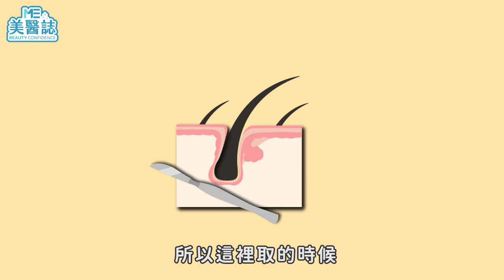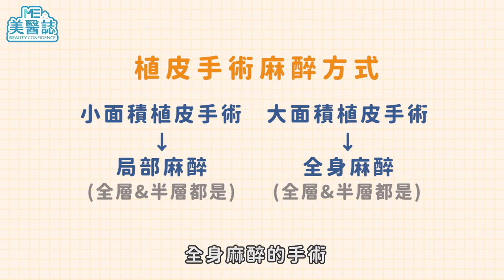皮膚｜ 植皮術後不只色差還長陰毛！異體移植手術來源是OO？ft.整形外科陳振坤醫師【ME美醫誌】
美國一名女子在兒時被狗咬傷臉頰，求診後進行植皮手術，但醫師取用的是「腹股溝」部位的皮膚，結果青春期過後，該部位開始變得暗沉，甚至長出「陰毛」，讓她十分困擾。 植皮到底是一項什麼手術？人體上哪些部位的皮膚是可以移植再利用？取皮部位的皮膚會不會留下疤痕？植皮一定要用自己的皮膚嗎？想要知道植皮怎麼做才能不傷肌膚又能恢復原本的樣貌，本集就要告訴你何謂植皮這件事！

各節重點：
00:00 精采預告
00:15 什麼是植皮手術？
00:56 什麼樣的情況下需要用植皮手術？
02:13 植皮所用的材質
03:40 能夠取皮的部位有哪些？
04:36 根據不同的厚薄所使用的部位是否也有不同？
05:14 植皮處是否會有排斥反應？
05:56 取皮後為何會長出毛髮？
06:30 頭皮移植會禿頭嗎？
07:07 植皮手術的方式為何？
08:07 植皮手術術後照顧
08:58 取、植皮處會留疤嗎？
10:02 醫師小叮囑

延伸閱讀：
皮膚｜異位性皮膚炎癢起來要人命！ 4大生活方式教你避免它 ft.皮膚科陳昱璁醫師【ME美醫誌】
美容｜敷面膜前3大注意事項 面膜測試後安心免煩惱 ft.皮膚科張安華醫師【ME美醫誌】